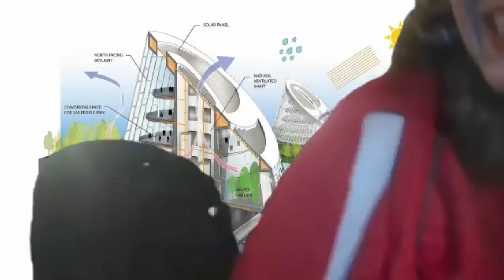e-Tek 88: What is a LEED Certificate? (Ladan Ghods)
WEDNESDAY, FEBRUARY 2, 2022 AT 6 PM – 7:30 PM

Please note: this event will be recorded. If you don’t want your remarks to be included in the reoccurring, please notify the host before you speak.

Ladan Ghods (MSc, Iran University of Science and Technology) is a Project/Design leader on the electrical systems for industrial buildings in Stantec. Her previous work experience in Iran was mostly related to industrial plants such as petrochemical plants. She leveraged her industrial electrical system knowledge to design industrial buildings. Ladan moved to Canada in 2015.